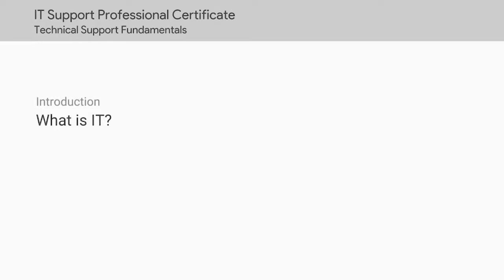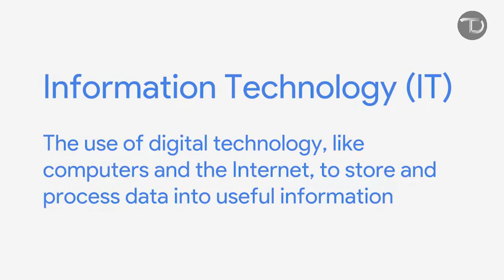Technical Support Fundamentals #2 Official Course | Google IT Support Professional Certificate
This video is part of an online course, Technical Support Fundamentals, from Grow with Google. to get access to the full course. This course is part of the Google IT Support Professional Certificate that prepares you for an entry-level role in IT support.

About this course:
This course is the first of a series that aims to prepare you for a role as an entry-level IT Support Specialist. In this course, you’ll be introduced to the world of Information Technology, or IT. You’ll learn about the different facets of Information Technology like computer hardware, the Internet, computer software, troubleshooting, and customer service. We’ll go through what a technical interview could look like, and provide tips on how to best prepare for one. This course covers a wide variety of topics in IT that are designed to give you an overview of what’s to come in this certificate program.

By the end of this course, you’ll be able to:
● understand how the binary system works.
● assemble a computer from scratch.
● choose and install an operating system on a computer.
● understand what the Internet is, how it works, and the impact it has in the modern world.
● learn how applications are created and how they work under the hood of a computer.
● utilize common problem-solving methodologies and soft skills in an Information Technology setting.

= How to Partition a Hard Drive or Solid State Drive in Any Windows | Cleared All Your Doubts ✅ 2020